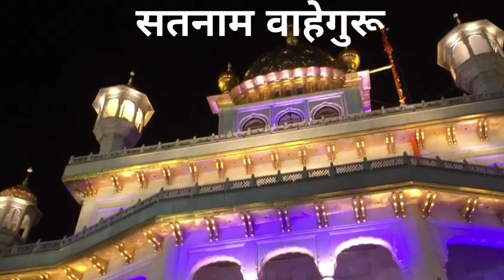Goldentempledarshan The Golden Temple (स्वर्ण मंदिर) Darshan | Amritsar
This video was recorded on first week of January 2020. I reached Amritsar after midnight it was so chilling cold weather and the Golden Temple's sarovar water was too cold but the feeling after entering the temple was unbelievable so pure so good.

You must visit Harmandir Sahib(Golden Temple) once in your lifetime.